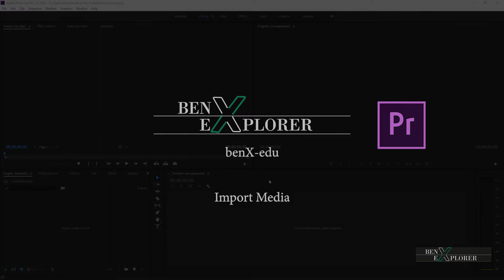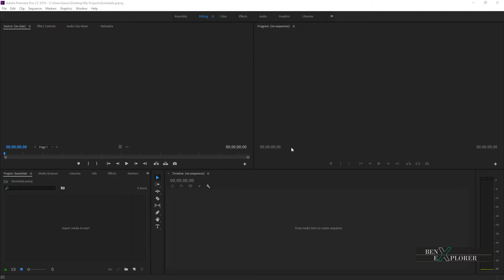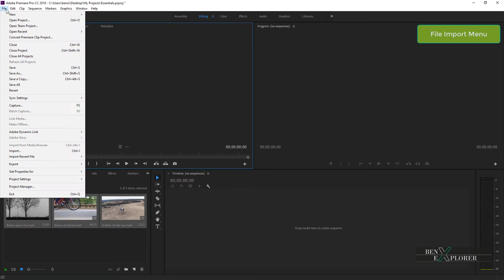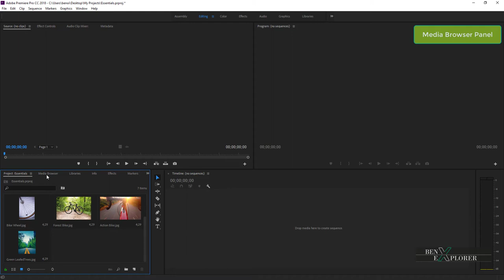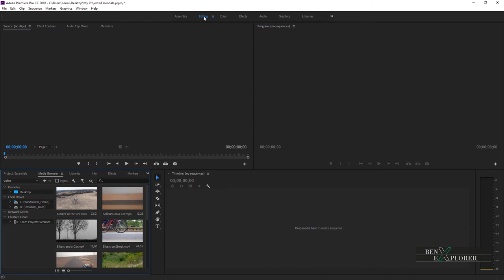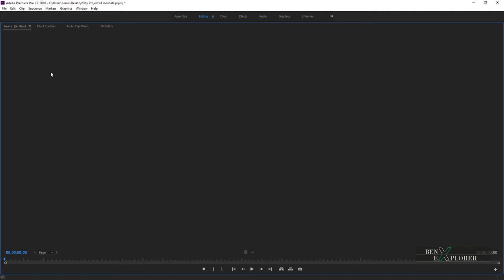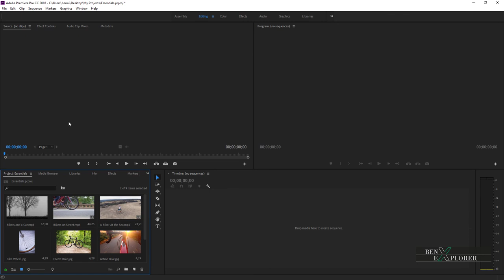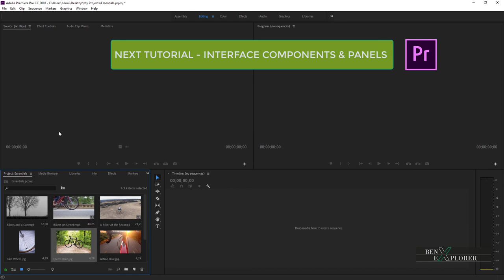Import Media into Adobe Premiere Pro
Media can be imported several ways: I will cover them with you and I hope that, by the end of this tutorial, you'll know which option works best for you.
Adobe Premiere Pro CC Essentials Tutorials benExplorer

In this tutorial, we will cover:
• 01:16 Import Media Overview
• 01:54 Import using Drag & Drop from Explorer / Finder
• 02:41 Import using the File Import Menu
• 03:13 Import using the Project Panel
• 03:40 Import using the Media Browser Panel
• 05:23 Tip: Display a Panel Full-Screen
• 08:40 Summary